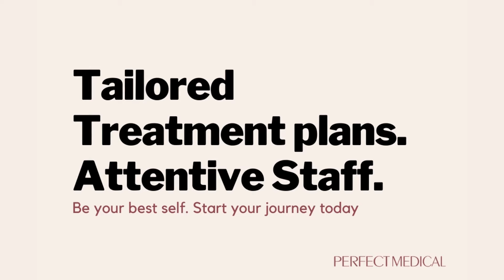LASER HAIR REMOVAL ✨ for only $333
Get 6 sessions of ✨ laser hair removal ✨ for only $333! PLUS 1 FREE session so that's 7 session! 🚫no hidden fees!
It's 100% painless with guaranteed results ✨

Pick 1 body part of your choice including:
✅Calves (left+right)
✅Underarms (left+right)
✅Bikini Area
✅Upper Lip
✅And more! ✨

Click on the link to find out what other parts are available!